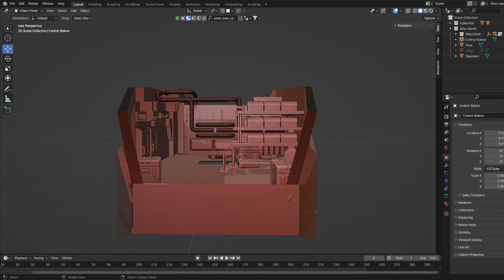Interliminal Model Editing Sequence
Interliminal Model sequence from Blender showing the model in preparation for Unity import